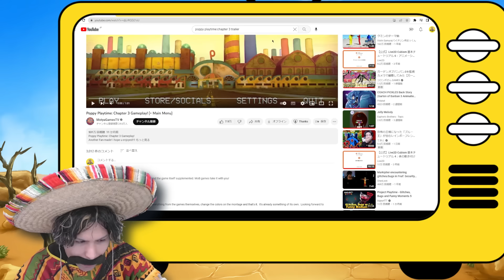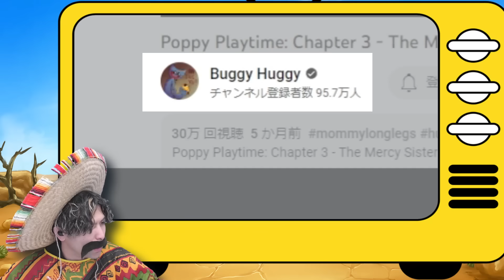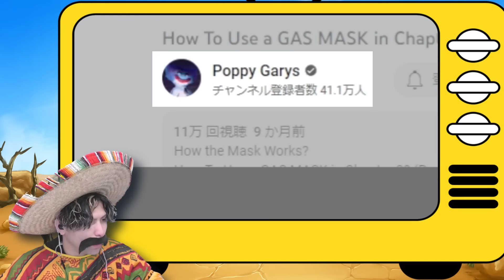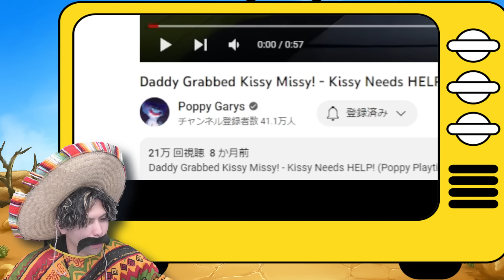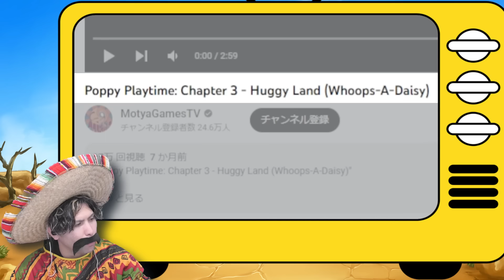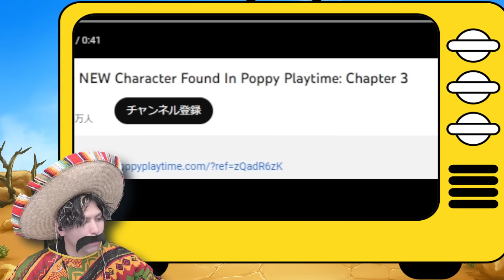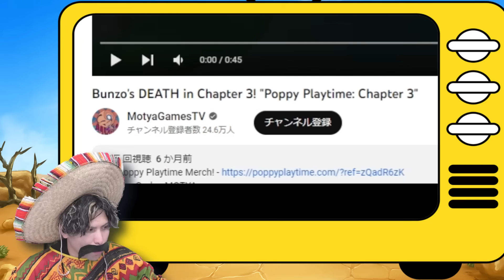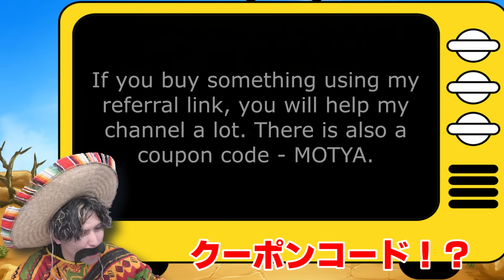衝撃のチャプター3…！？ファンメイドのポピープレイタイムがやばかった！【ポピープレイタイム】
今日はガーデンオブバンバンのファンメイドキャラクターを見ていくよ♪
ファンメイドなのに魅力的なキャラが多すぎ！
みんな公式に出てくれ…

【動画の目次】

00:00 【OP】
01:02 【動画①】
02:53 【動画②】
04:51 【動画③】
07:10 【動画④】
08:40 【動画⑤】
10:15 【動画⑥】
12:12 【動画⑦】
13:22 【動画⑧】
16:02　 エンディング

【動画内引用リンク集】

Poppy Playtime/ポピープレイタイム　チャプター2

投稿してね♪